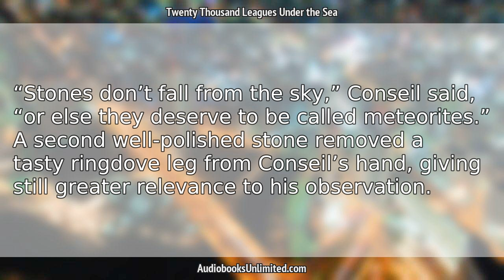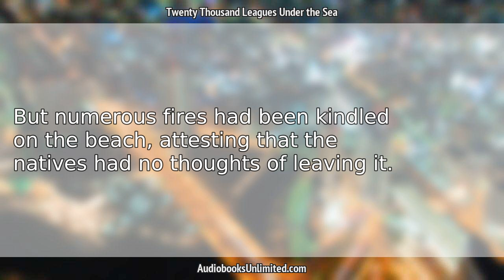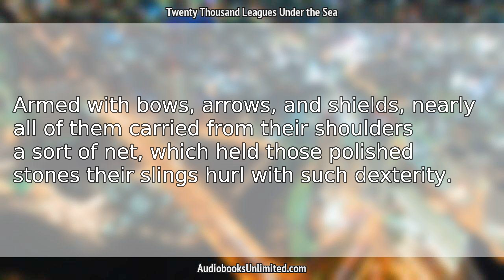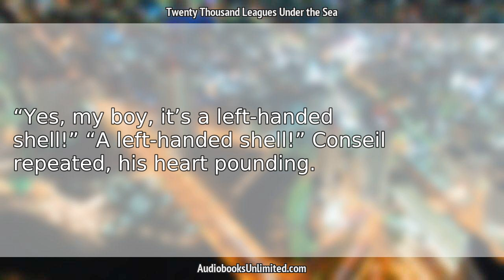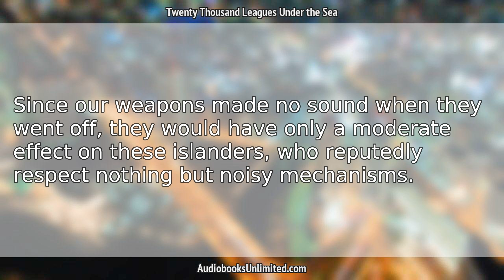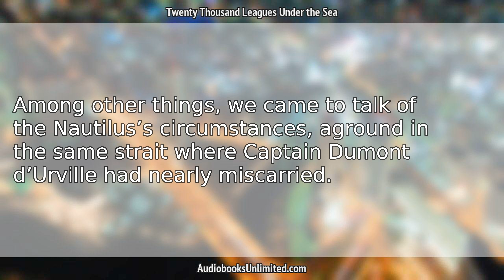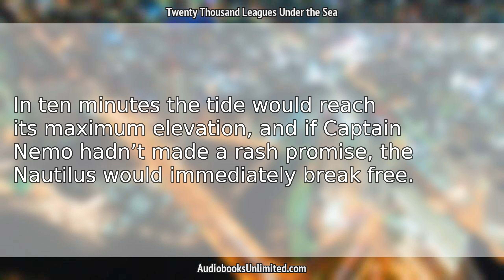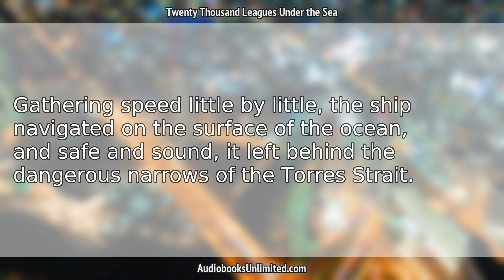Twenty Thousand Leagues Under the Sea Audiobook Chapter 22